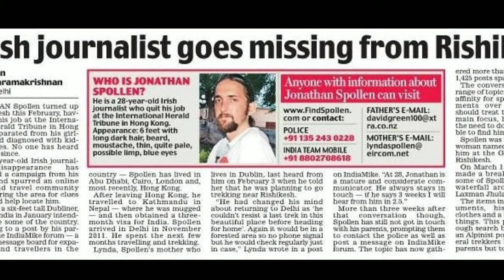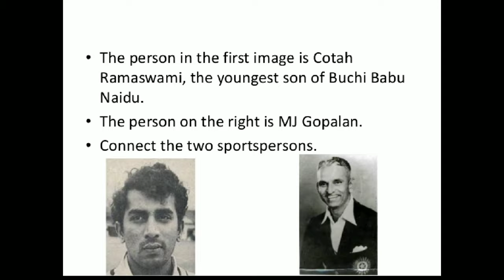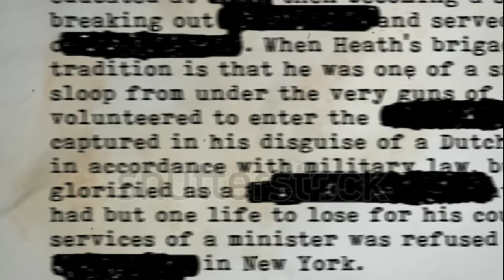10 People Who Disappeared Mysteriously||Celebrity||10 लोग जो रहस्यमय तरीके से गायब हो गए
HELLO GUYS,
We are introduced all of you with a people who gets disappeared mysteriously with its facts related how they will disappeared and where they are gone.

Some of the people get bored by its life and they went somewhere to start a new life and other people get dissapeared without any suspects and clue, If you all are interested with our contents then subscribed us and joint our community.
I hope you will enjoyed the facts and you are awaited for new video till them take care yourself and enjoyed your holiday.

Facts about:-
1:-Emma fillipoff
2:-Jonathan spollen
3:-Austin tice
4:-Alessia and levia schepp
5:-Stacy Ann
6:-Aaha degree
7:-Mehmood Atta
8:-Cotah ramaswami
9:-Connie converse
10:-Upali wijaywardaney
Historical fact:-Thomas Edison